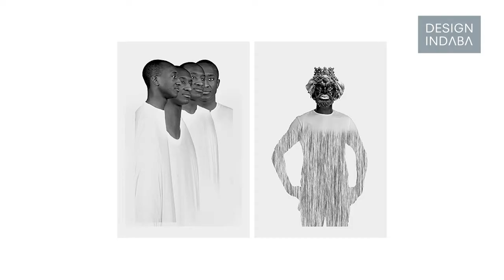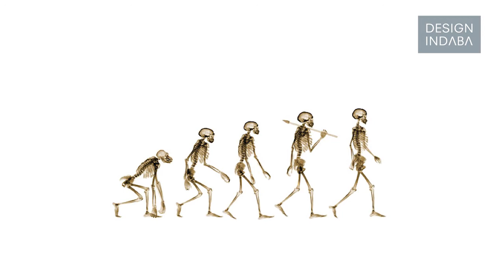Studio Formfantasma: Naivety is a great starting point in design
Since their start as designers, Andrea Trimarchi and Simone Farresin of Studio Formafantasma have worked together very closely. After meeting as students in Florence, they enrolled for a Master’s degree at the Design Academy in Eindhoven as a team, graduating with a joint project – the first time in the school’s history that this had happened.

Their graduate project, Moulding Tradition, crystallises their materials-driven, research-based approach to design. Based on a study of Sicilian ceramic traditions as far back as the 17th century, the duo’s work explored the issues of immigration, assimilation and the historical cross-flow of culture between North Africa and Italy until today’s times and, ultimately, its effect on production. The end result was a collection of refined ceramic vessels featuring portraits of people who have migrated to Italy out of a political or social exile.

After graduating, the Italian duo founded Studio Formafantasma in Amsterdam.

"Formafantasma means a ghost shape or form," says Farresin. "It’s a reference to the way we work."

They go on to compare their method to a plant: “You always have a seed, which is the idea; it then starts to grow and opens up in different ways. Our process is organic because we let it grow,” says Farresin.

Much of the duo’s work starts with unassuming observations. “We believe that naivety is a great starting point in design,” says Farresin. The belief that a manmade technique or process can’t be revisited because it is already established is short-sighted, they say. Their work often leads to researching the basic principles of a particular technique or process to discover its contemporary meaning.

The studio’s latest work explores how lava can be used as a design material. “We have always been fascinated by the volcano in Sicily,” says Trimarchi, “and volcanic matter is something that has interested us because of its unpredictability.”

After a few years of investigating the material’s possibilities, the De Natura Fossilium was born. The collection is made up of tables and chairs as well as more experimental pieces such as vases and boxes made from molten lava.